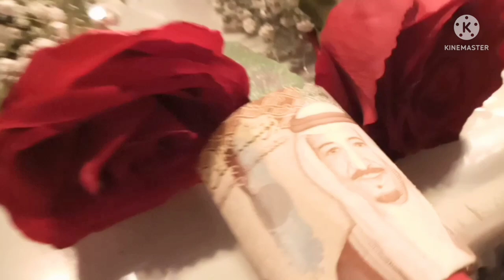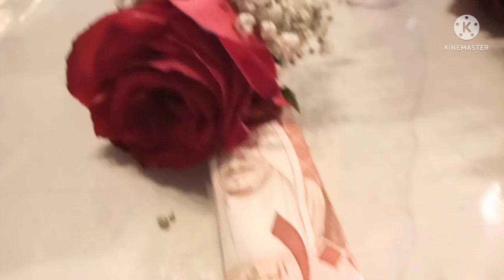NECKLACE FRESH FLOWERS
NECKLACE FRESH FLOWERS MENARDO OLIVA